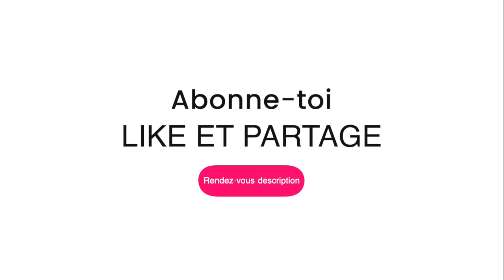🔥 Obtiens des réductions sur TOUT CE QUE tu choisis 🔥Zumub com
ACHETE EN LIGNE ET REÇOIS CHEZ TOI ACCUMULE 20% SUT TOUTE LA BOUTIQUE
LE CODE VALABLE QUE MOIS D'AVRIL 2020 "STASH-APRIL'